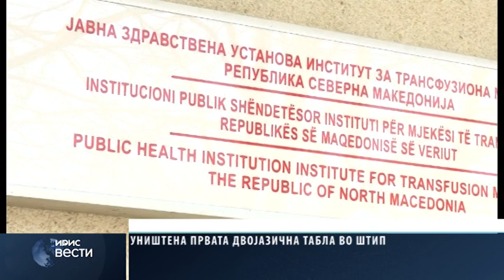УНИШТЕНА ПРВАТА ДВОЈАЗИЧНА ТАБЛА ВО ШТИП